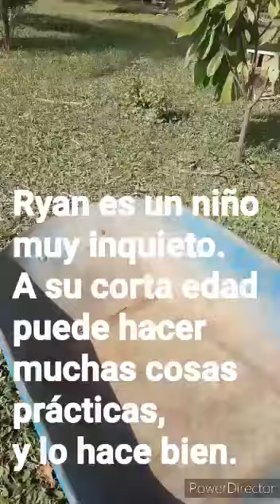Ryan un niño especial